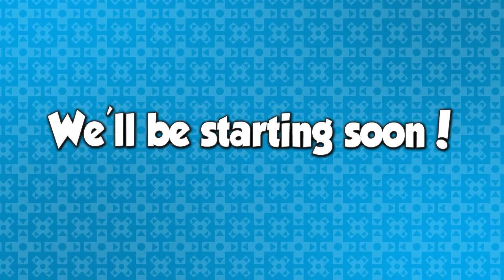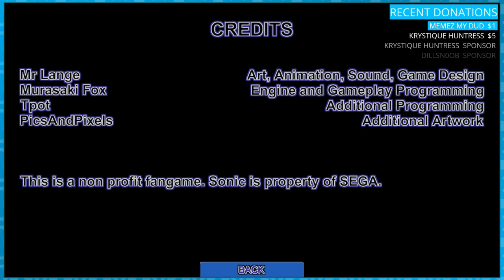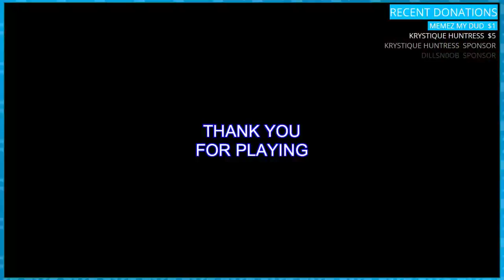DPad Plays: Sonic Utopia (Fan Game) - DPadGamer Livestream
Lets play some Sonic Utopia, that fan game from... many months ago
Tune into streams live every Friday and Sunday at 4PM (PST)!

Stream Rules:
1. Don't Spam.
2. No Self Promotion.
3. Don't be a jerk.
4. Don't abuse stream commands.
5. No politics.
6. No excessive profanity.
7. Don't discuss religion.
8. NO GARBAGE MEMES.
9. NO BACKSEAT GAMING